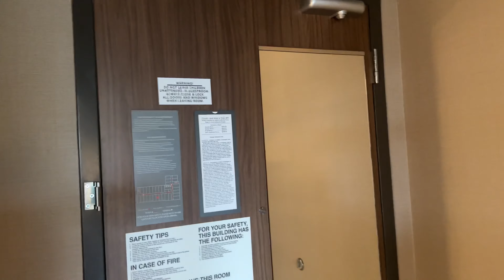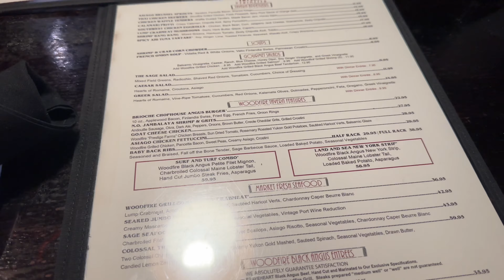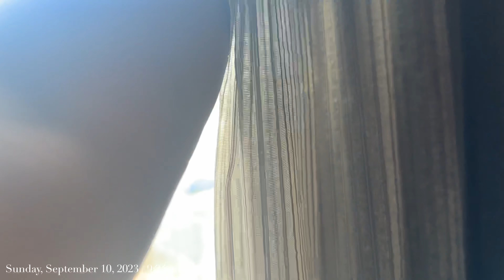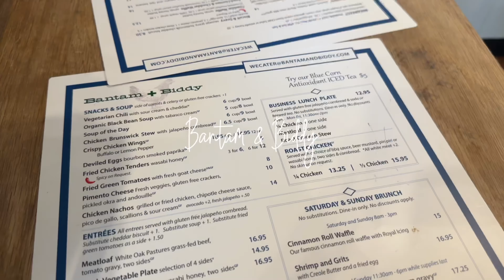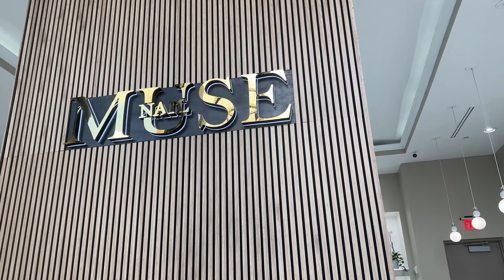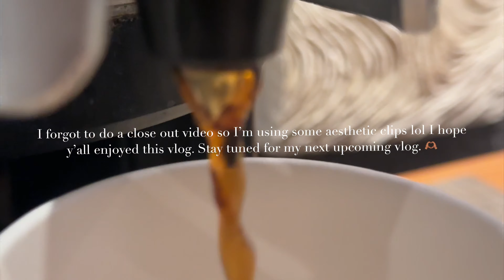WEEKEND VLOG | Sage Woodfire Tavern + Awkward Moment + Mani & Pedi @ Nail Muse + Two Hangry Besties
I KNOW ITS BEEN AWHILE YALL I’M SORRY! 😭 But I’m back! To my new subscribers, welcome and thank you for tuning in! Join me as me and my bestie spend a mini staycation in Atlanta. Good food, awkward moments, and most definitely GOOD TIMES! 🫶🏽🥰